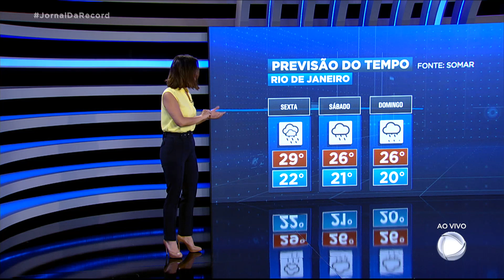Previsão do tempo: veja como vai ficar o clima no primeiro dia 2021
Os temporais diminuem no Sul e se espalham pelo sudeste do país no primeiro dia de 2021. Uma frente fria avança e traz risco de tempestades para o Mato Grosso do Sul, mas a chuva mais forte está prevista para o litoral paulista, Vale do Paraíba, Rio de Janeiro e sul de Minas Gerais.